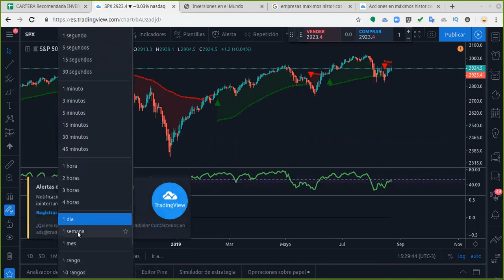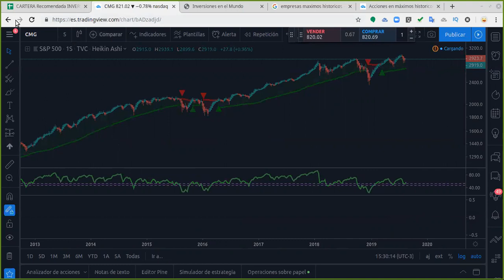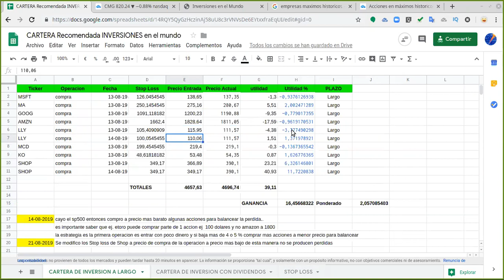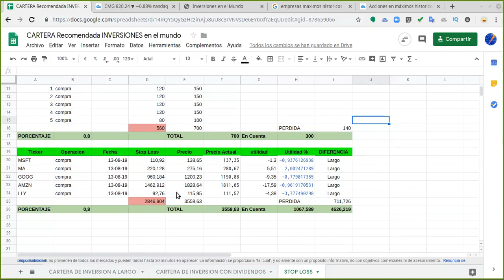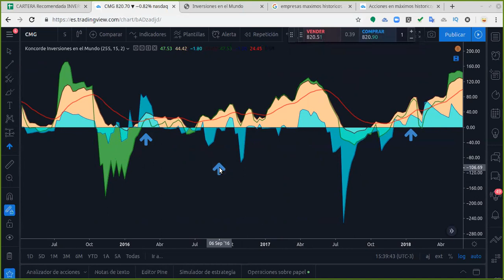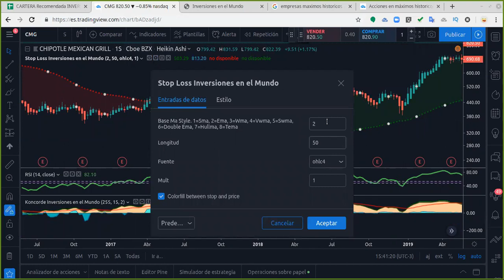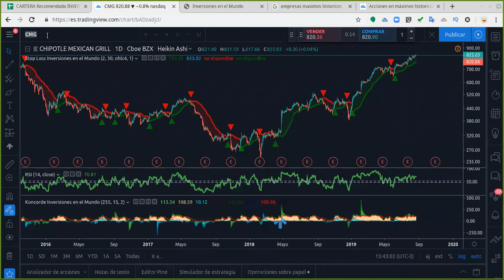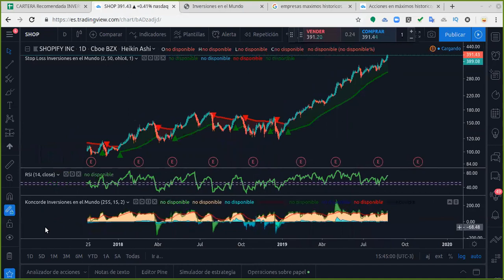SEÑALES de Inversion y como poner mi STOP LOSS - para LIMITAR PERDIDAS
SEÑALES de Inversion y como poner mi STOP LOSS - COMO LIMITAR PERDIDAS
Indicadores tecnicos Gratis para Tradingview
Indicador para marcar nuestro Stop Loss - Limitar las perdidas
Indicador Tecnico de Volumen Oscilador
En este video mostramos nuestra cartera recomenda y como armar una planilla de ejemplo de inversion para marcar nuestro limite de perdidas.
Tambien analizamos las empresas que estan en maximos historicos con indicadores propios  que pueden buscar y usar gratuitamente en Tradingview